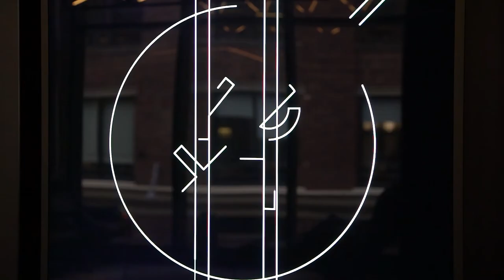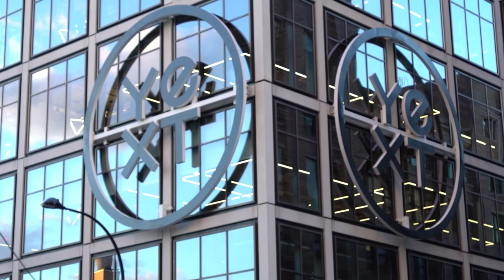Yext NYC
IA developed global design standards and implemented them in Tokyo, London, Paris, and several USA locations, including the new headquarters in New York City.